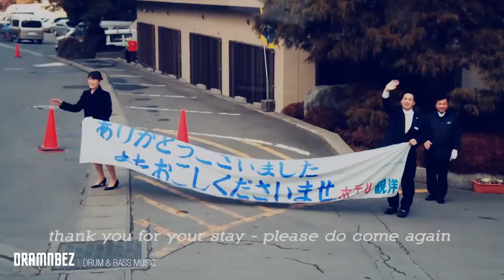Fred V & Grafix - Vanishing Point (Unofficial Video)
Artist: Fred V & Grafix
Release: Christmas Cracker EP (Free)
Label: Hospital Records
Date: 24th December 2012